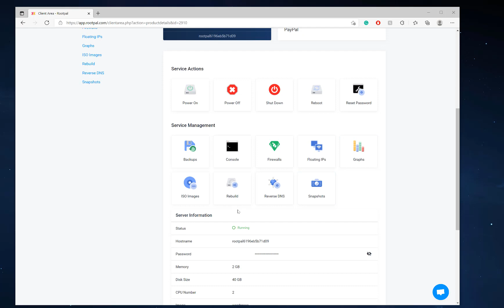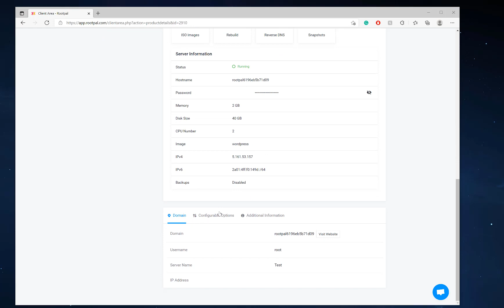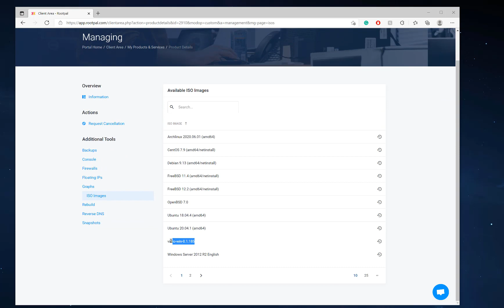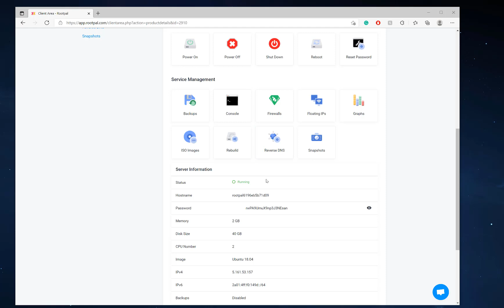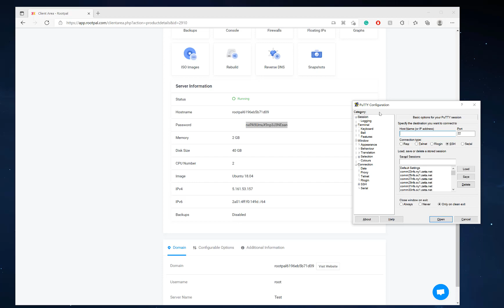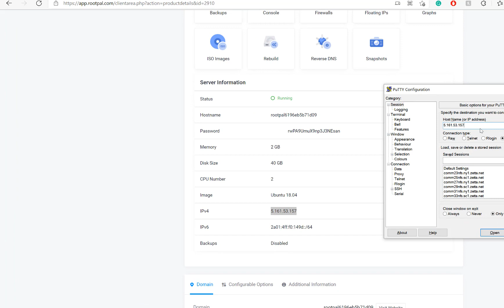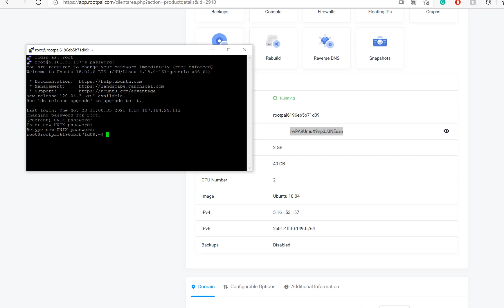How to Setup your VPS Server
Learn how to set up your VPS Server at Rootpal.